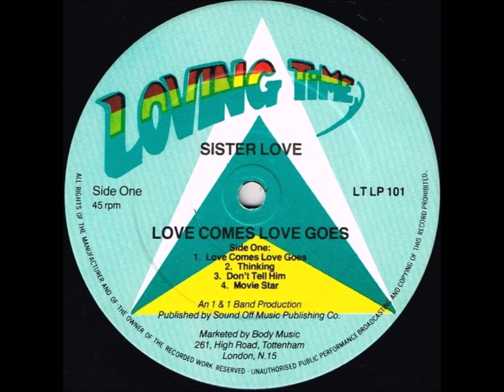Sister Love / Don't Call Out My Name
Sister Love / Love Comes Love Goes (1981)